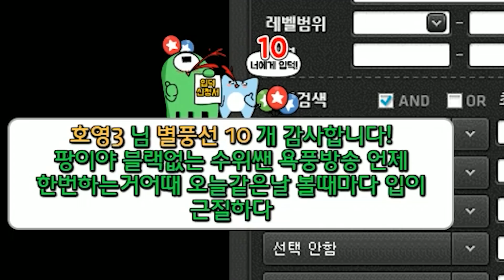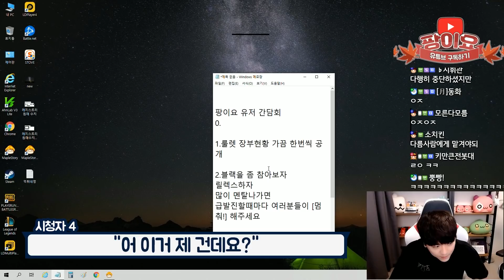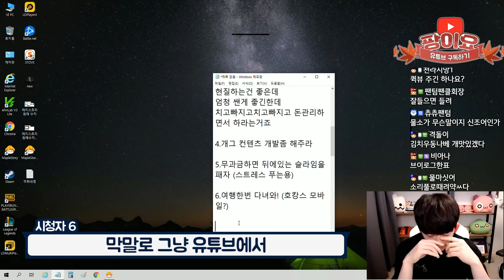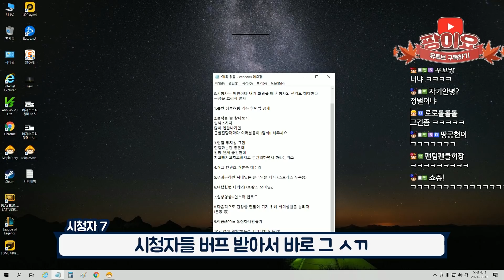시청자 분들께 뒤지게 혼나고 팡이요 간담회를 개최했습니다. [팡이요, 메이플스토리]